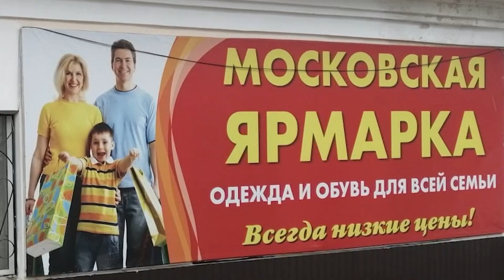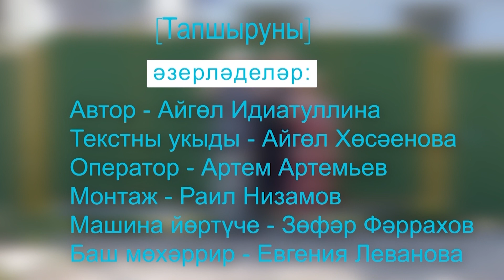"Пар балдаклар" - 22 октябрь 2021 ел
Баулы телевидениесе архивыннан "Пар балдаклар" тапшыруы.